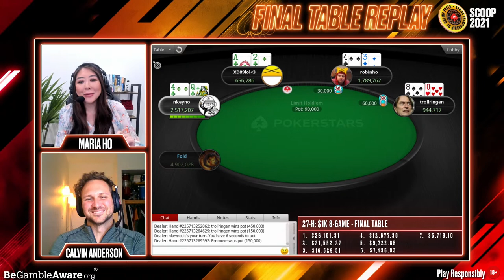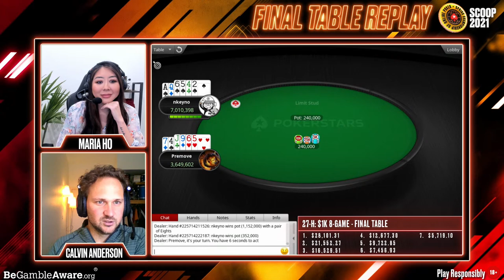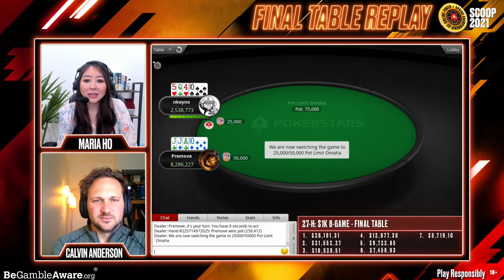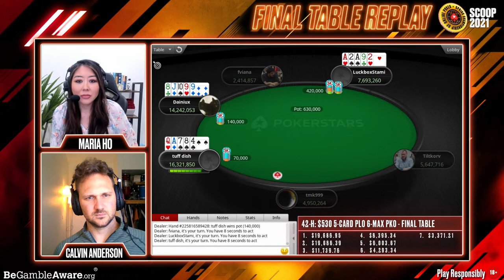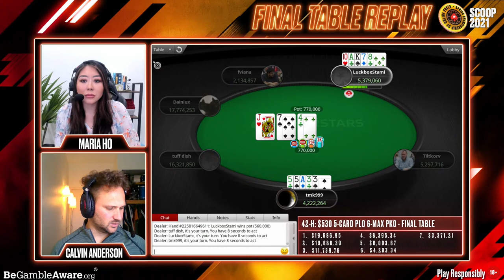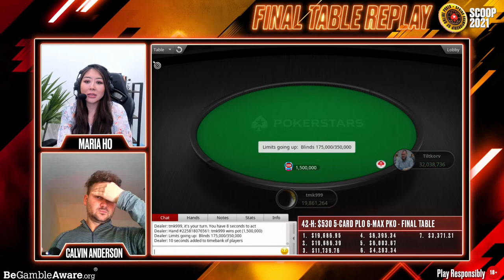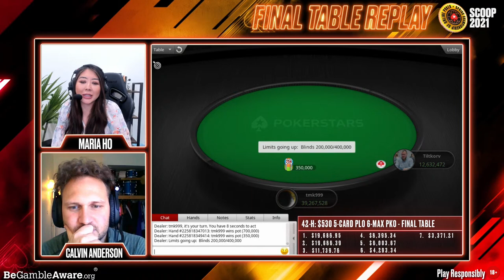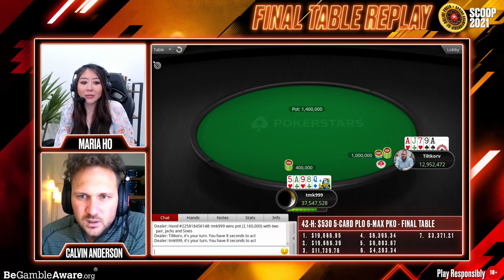SCOOP 27 - FINAL TABLE REPLAY: $1K 8-GAME ♠️ SCOOP 2021 ♠️ PokerStars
Are you ready for the SCOOP 2021? Check out the final table replays of SCOOP-27-H $1K 8-GAME and SCOOP-42-H: $530 5-CARD PLO 6-MAX PKO.

The prestigious Spring Championship of Online Poker (SCOOP) is back. There’s a mind-blowing $100,000,000 is guaranteed across all SCOOP 2021 events. You’ve got to be there from April 4-28. As always, SCOOP has action for every type of player. Are you in?